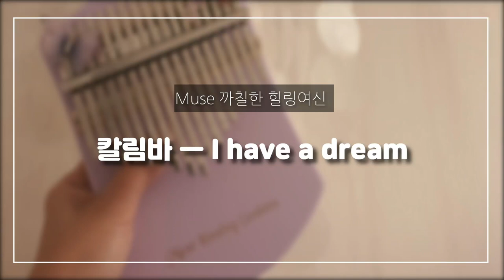(Muse 까칠한힐링여신) 칼림바 I have a dream